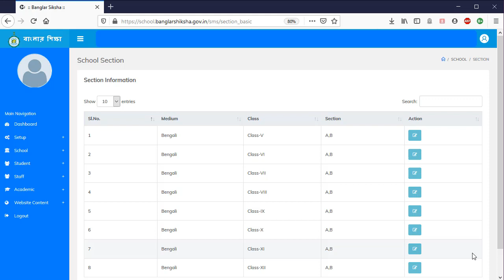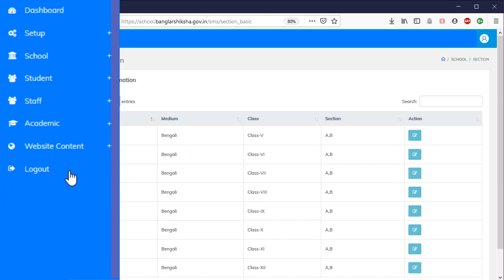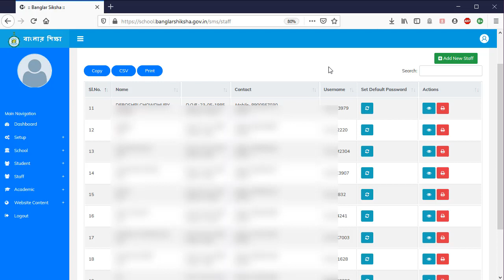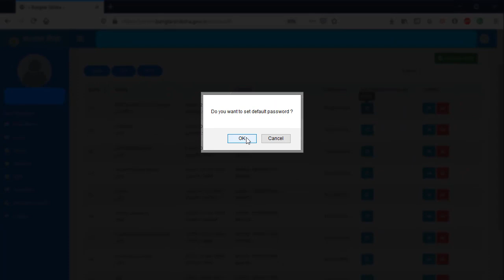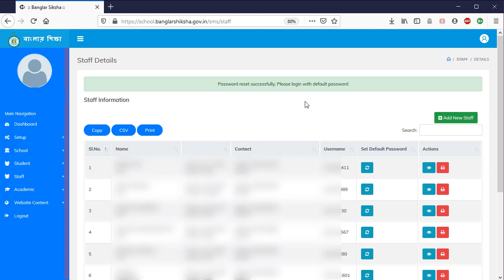কি ভাবে বাংলারশিক্ষা পোর্টালে পাসওয়ার্ড রিসেট করবেন। Reset forgot password in BanglarShiksha - SMS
কি ভাবে বাংলারশিক্ষা পোর্টালে পাসওয়ার্ড  রিসেট করবেন। How to reset forgot password of BanglarShiksha SMS portal

এই ভিডিওতে দেখান হয়েছে কি ভাবে ভুলে যাওয়া পাসয়ার্ডকে রিসেট কারবেন ডিফল্ট পাসওয়ার্ডে  বাংলারশিক্ষা এস এম এস(banglarshiksha sms) পোর্টালে ।
This video describe how to reset staff forgot  password of Banglarshiksha sms portal.
key:
Rest forgot password of banglarshiksha ,  how to reset forgot password of banglarshiksha,reset forgot password of banglarshiksha, Banglarshiksha.gov.in, Banglarshiksha.gov.in sms, rest password Banglarshiksha.gov.in, Banglarshiksha forgot password reset,